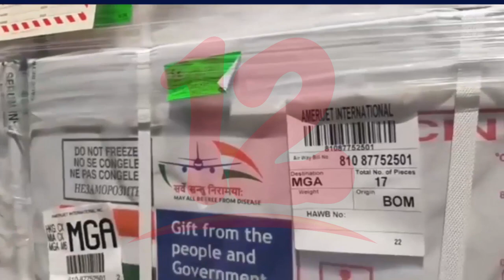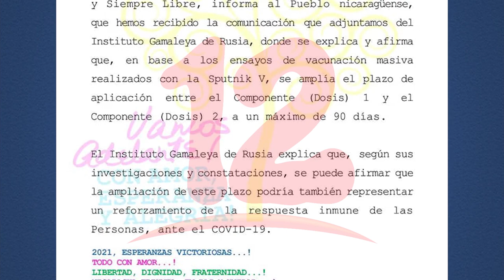MINSA notifica ampliación de período de aplicación de la segunda dosis de vacuna rusa anticovid-19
NosResistimosAlEmbargo MINSA notifica ampliación de período de aplicación de la segunda dosis de vacuna rusa anticovid-19